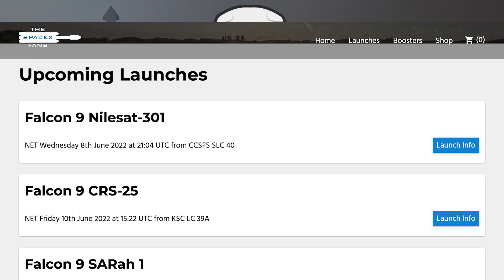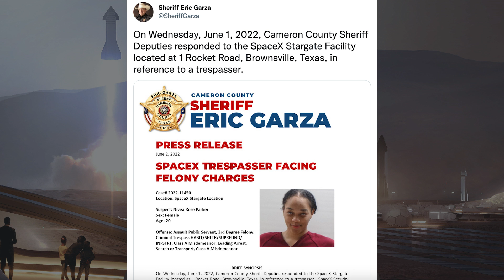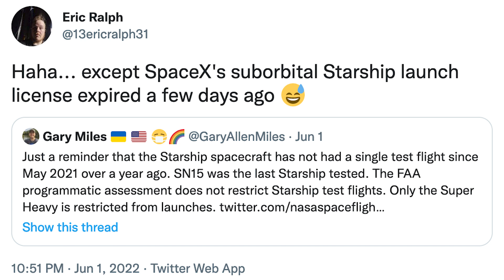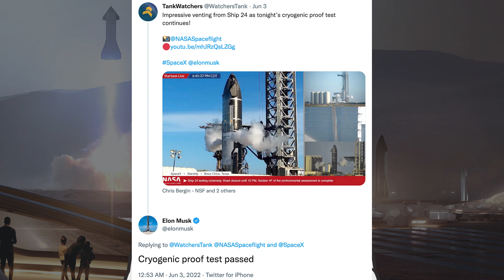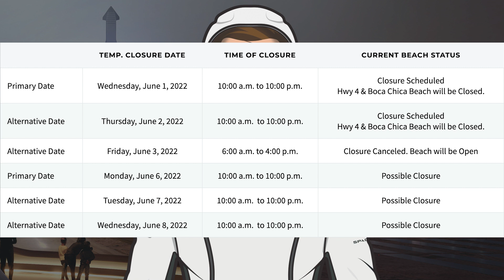SpaceX Starship Updates! FAA Starship Approval Soon! Ship 24 Testing Resumes! TheSpaceXShow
Welcome to the latest SpaceX Starship updates video from TheSpaceXFans. We have a few bits of information to start the video for the standard SpaceX news. Over in Boca Chica, work continues around the launch and production sites as always. We also have some news of all milestones complete so we could see FAA Starship approval soon! At the launch site, after being broken and fixed again, the Ship 24 testing resumes. Also, in the production yard, work continues on future prototypes! Sit back and enjoy!

Sources / Accreditations:
Mary (BocaChicaGal) & Nic Ansuini. Ship 24 Repairs Completed | Starship Boca Chica. YouTube. NASASpaceflight. June 2, 2022.

Mary (BocaChicaGal) & NSF Robotic Camera. Ship 24 Completes Cryogenic Proof Testing | Starship Boca Chica. YouTube. NASASpaceflight. June 3, 2022.

Mary (BocaChicaGal). Starship 24 Moved to Suborbital Pad A | SpaceX Boca Chica. YouTube. NASASpaceflight. June 4, 2022.

Mary (BocaChicaGal) & Nic Ansuini. Ship 24 Lifted Onto Suborbital Pad A | SpaceX Boca Chica. YouTube. NASASpaceflight. June 5, 2022.